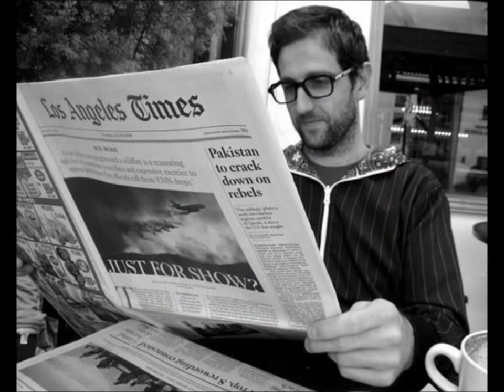A Message ~ Richard Hughes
Dedicated to my friend Sandra Hughes Martin :)
Richard Hughes is the drummer of  Keane
A Message Song by : Coldplay